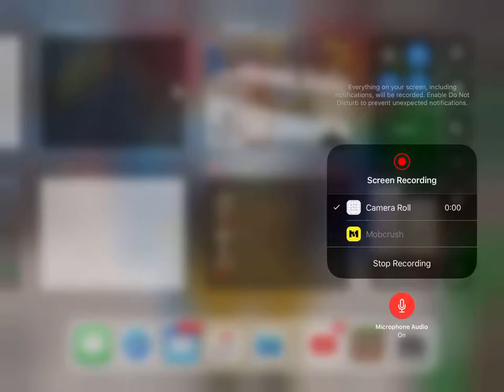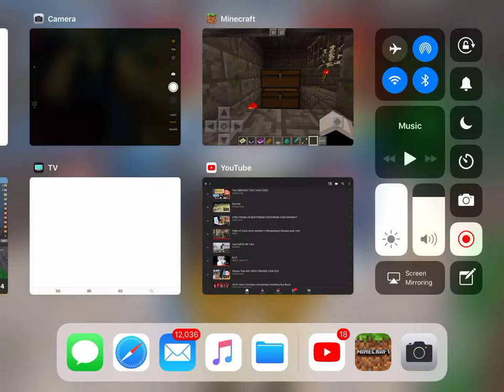MINECRAFT AMUSEMENT PARK!!(as jigsaw